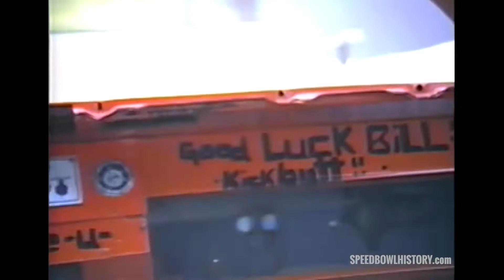Waterford Speedbowl | 12.02.90 | 8-cylinder Enduro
150 lap 8-cylinder Enduro at the Waterford Speedbowl on December 2, 1990 won by Dave Etheridge.